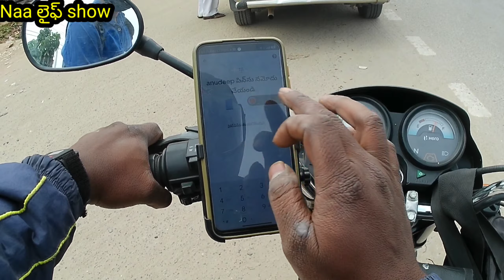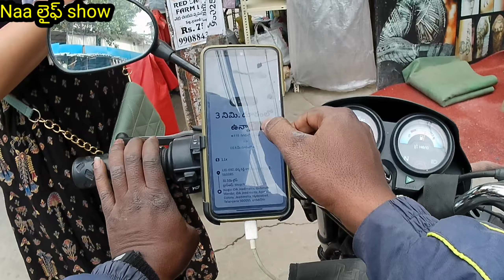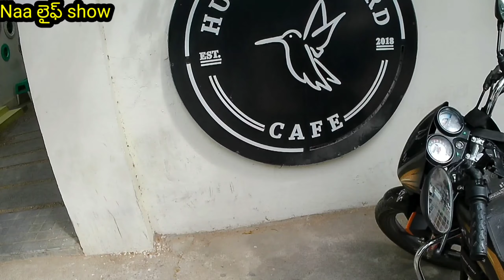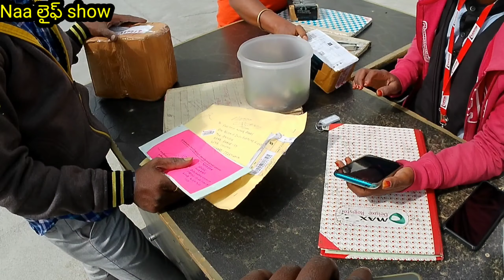BIKE taxi telugu live earnings.Rapido.ola.uber.porter.Hyderabad.part time job.Part-2.